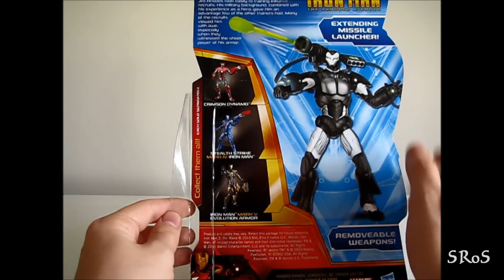SRoS - Hasbro Iron Man: The Iron Avenger Initiative War Machine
Hasbro Iron Man: The Iron Avenger Initiative War Machine

Hi, guys, it's Shinigami. Today we're gonna have a look at the Hasbro Iron Man: The Iron Avenger War Machine!